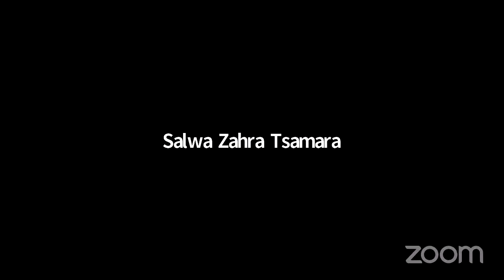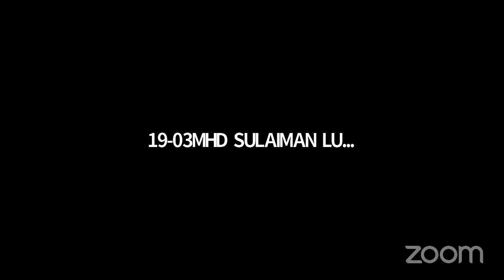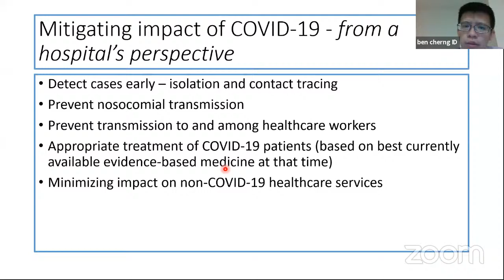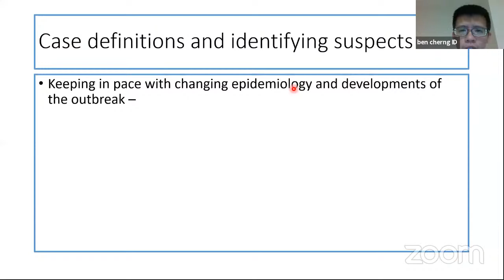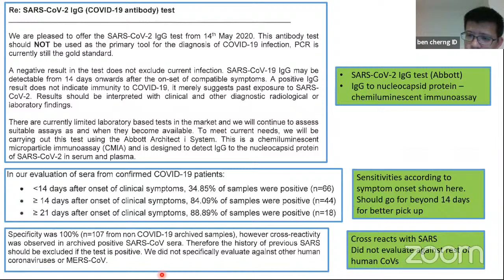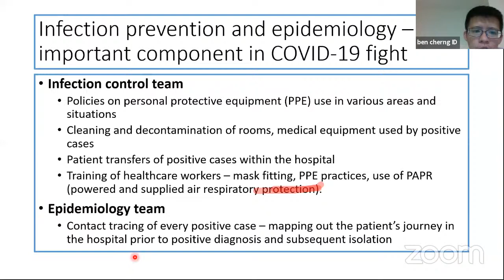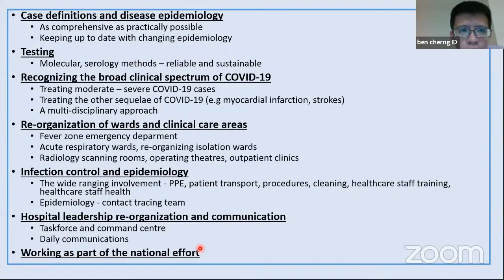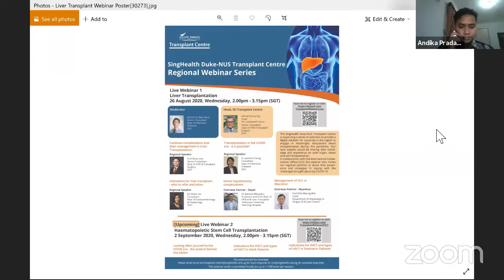Guest Lecturer with Dr. Benjamin Cheng